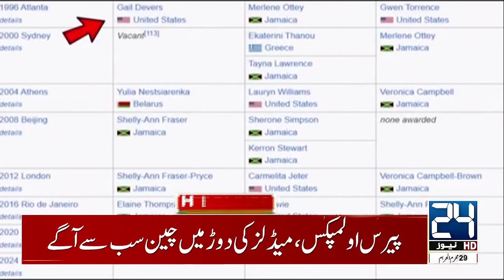Heavy Rain and Flood Caused Major Destruction | Weather Update | Ismail Haniyeh |10pm News Headlines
Heavy Rain and Flood Caused Major Destruction | Weather Update | Ismail Haniyeh | 10pm News Headlines | 24 News HD

24 News HD Is One Of The Leading News Channels Of Pakistan Bringing You The Latest Current Affairs From Pakistan And Around The World.  Live National Assembly ,Senate Session And Current Affairs.